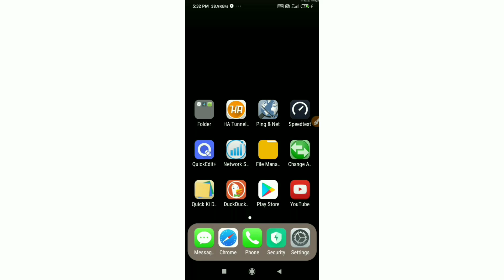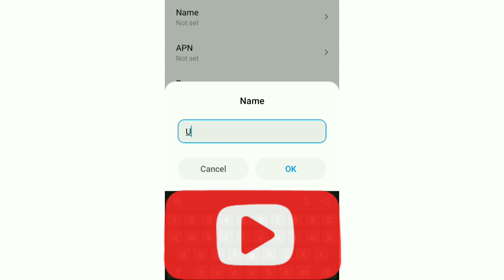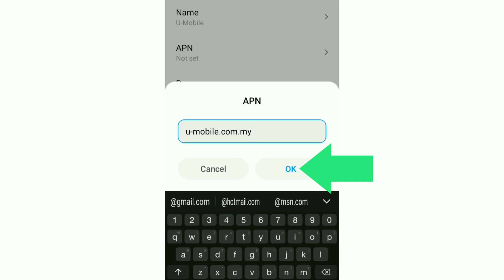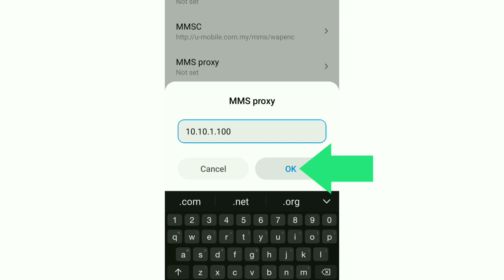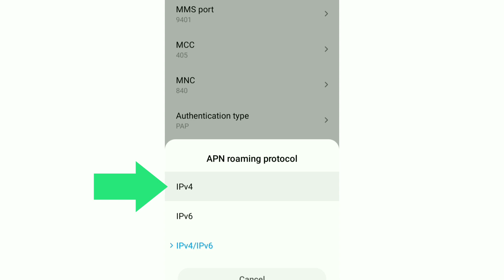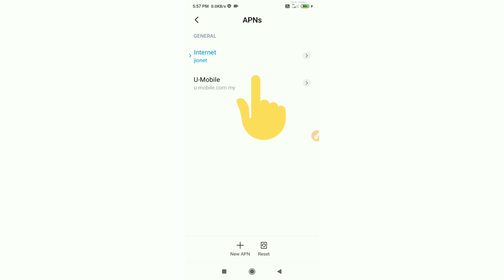New APN for U-Mobile 5G Settings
Hello Friends,
a New 4G APN Settings in this video Have Shared | A Just Apply the New Secret Settings You can get 4G Speeds | When using mobile data (3G / 4G) on your Android devices, you can get super-fast internet speeds by changing just one setting | 2021 New 4G APN Speed 30Mbps. U Mobile Sim Card's
 ▶Android User's.
▶APN Settings for Android
1.▶Tap the [Settings] icon in the app list screen.
2.▶Tap [More...] from [WIRELESS & NETWORKS], and then tap [Mobile networks].
3.▶Tap [Access Point Names].
4.▶From the menu button, tap [Save]. Return to APN list screen and tap the created APN radio button. The setting is now complete.

[NCS]